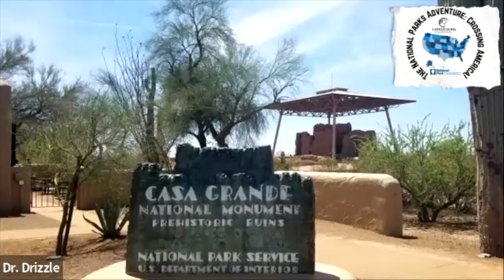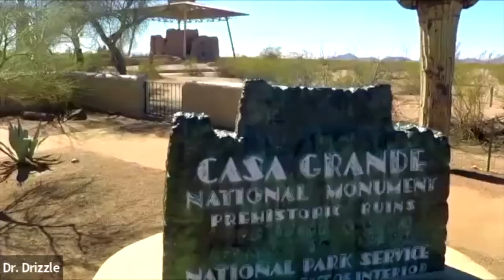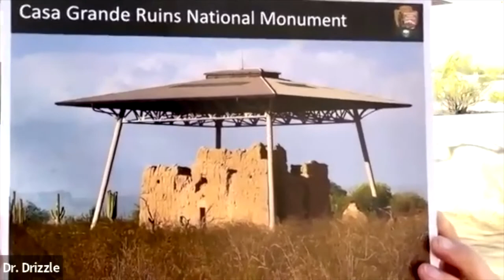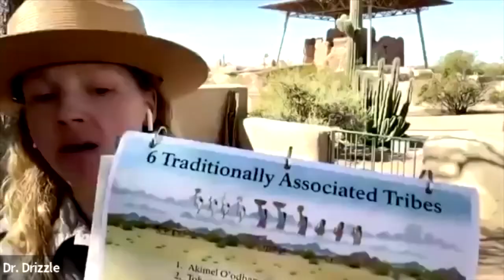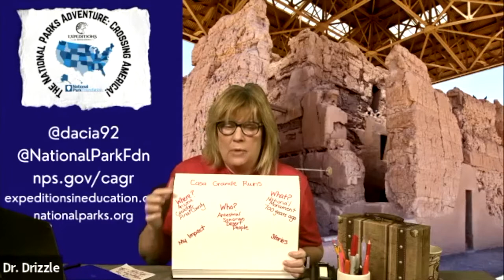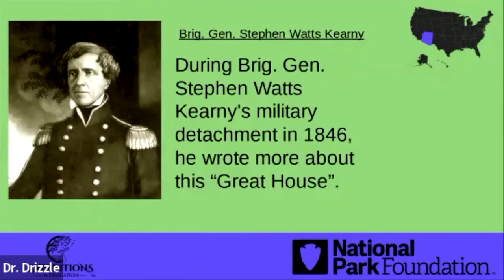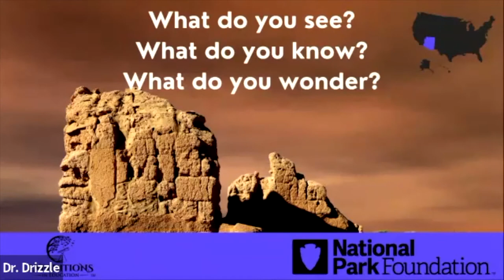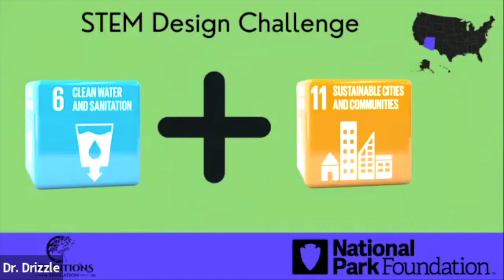Crossing America with Casa Grande Ruins National Monument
Join Dr. Drizzle, Ranger Sara, and classrooms from MA, NC, NM, FL, PA, NJ, and SC as they experience the water-carrying challenge and Goals 6 and 12 of the Sustainability Goals.